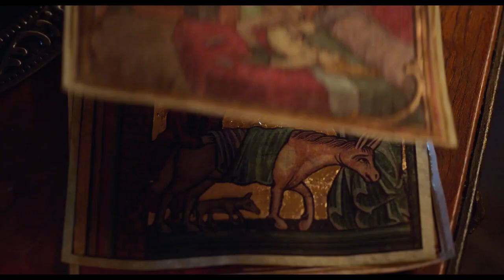Quasi - Official Trailer (2023) Steve Lemme, Kevin Heffernan, Adrianne Palicki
Check out the trailer for Quasi, an upcoming movie starring Steve Lemme, Kevin Heffernan, Adrianne Palicki, Jay Chandrasekhar, Paul Soter, and Erik Stolhanske.

A hapless hunchback yearns for love, but finds himself in the middle of a murderous feud between the Pope and the king of France when each orders the hunchback to kill the other.

Quasi is written by Broken Lizard. It is produced by Richard Perello.

Quasi, directed by Kevin Heffernan, is streaming on Hulu on April 20, 2023